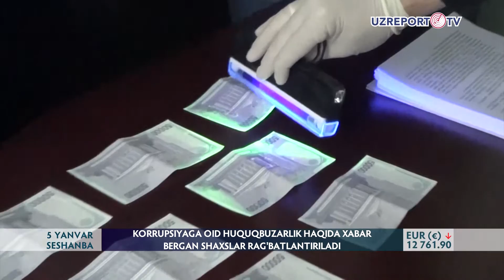Korrupsiyaga oid huquqbuzarlik haqida xabar qilganlar rag‘batlantiriladi